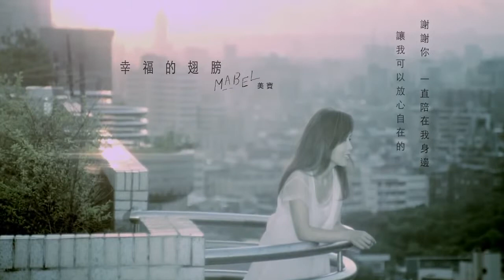PACE (霈思時尚) MODEL TAIPEI-Kayoco&Teddy-Mabel(美寶)幸福的翅膀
PACE MANAGEMENT (霈思時尚)